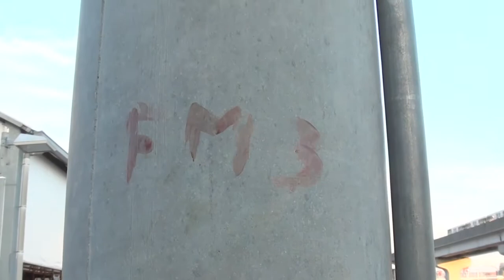Fantastic Movie #3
「新年会」と題した今作は総勢19名のスケーターが登場。
2012年も盛り上がっていきましょう！！